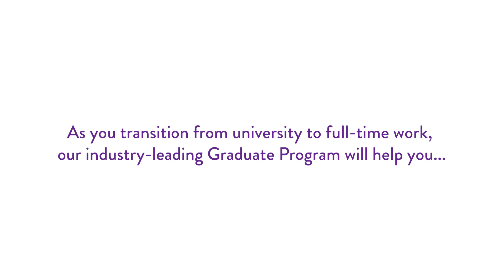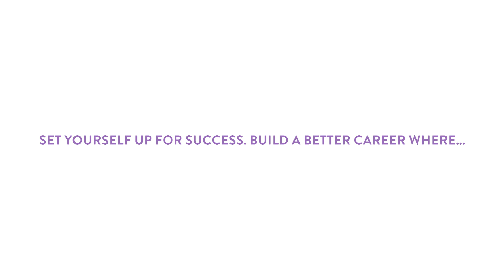Are you ready to MAKE THE CHOICE? | Better Rehab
Wondering what Better Rehab’s 2024 Graduate Program really looks like?

For starters, it’s an industry-leading program specifically designed by experienced Better Rehab clinicians who know what it’s like to make the transition from uni to working as a fully-fledged Occupational Therapist, Physiotherapist, Speech Pathologist, Exercise Physiologist, and Behaviour Support Practitioner.

Throughout the 12-month program, you’ll work in a supportive and inclusive multidisciplinary team with a dedicated supervisor who will provide intensive induction, training and upskilling to set you up for a meaningful and rewarding career.

As a Better Rehab Graduate, you’ll also enjoy team bonding activities, true work-life balance and wellness training, and unique perks and benefits. Like to know more or apply?

We’re currently accepting applications to our graduate programs in multiple locations across the country.

Set yourself up for success: Build a better career where the choice is always yours!